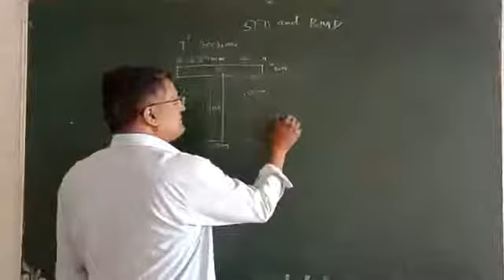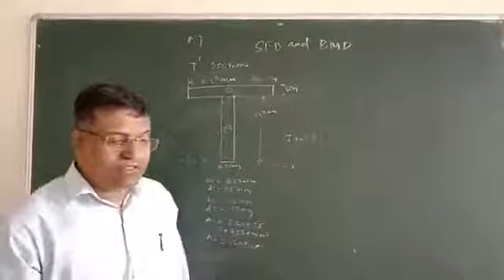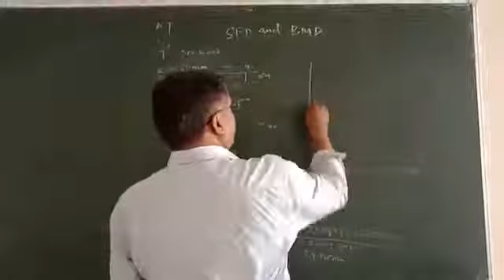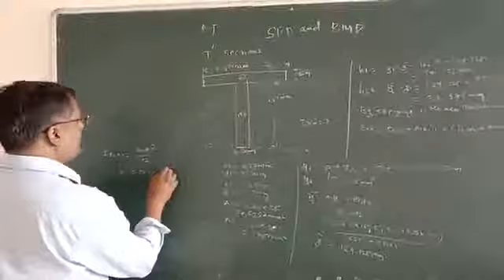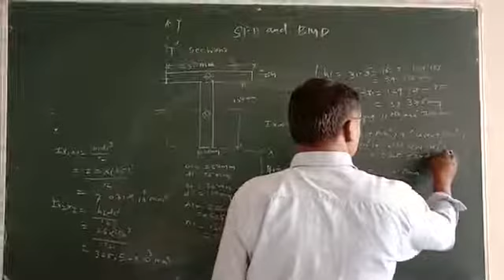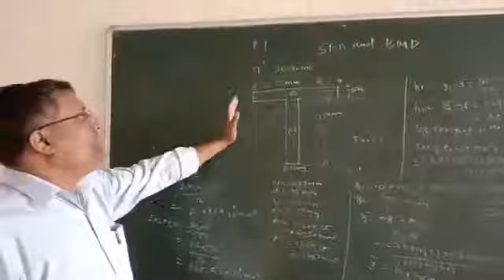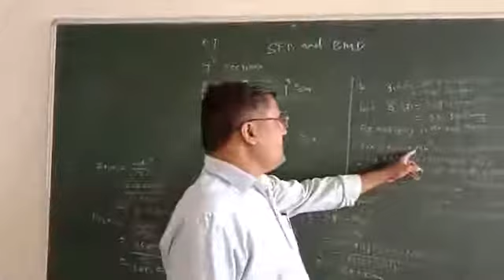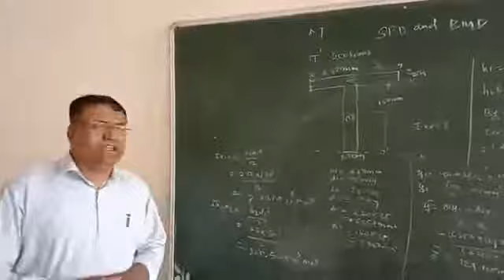ATCFOEM_MECHANICAL_SE_SOM I_LECTURE NO.04_PROBLEM ON MI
MI for T section